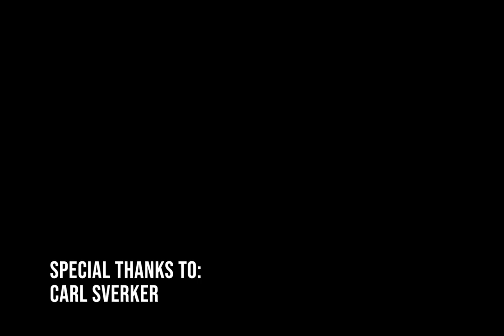JUST ANOTHER HOLIDAY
VIDEO CREATED: 2023

a short documentary made for my Documentary Video Class

“it was like it was just another day..”